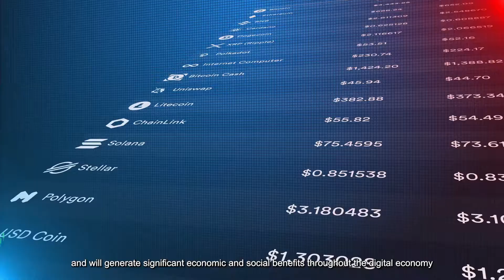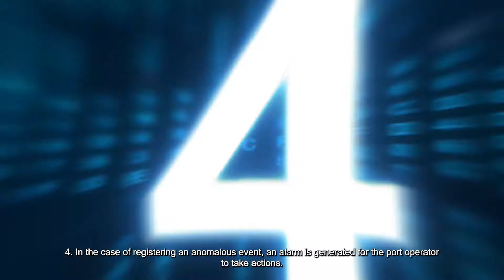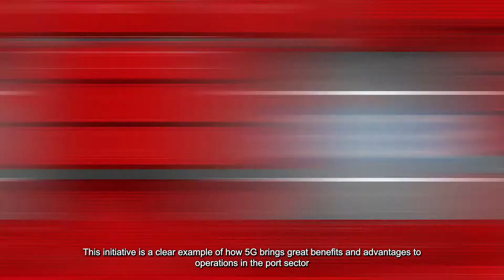NTT DATA and Telefonica bring 5G to the Port of Málaga to bolster security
The two companies have teamed up to build a 5G solution to effectively control access to the mouth of the Port of Málaga in real time. The technology, provided by NTT DATA  and Telefónica, makes it possible to identify vessels that do not have permission to access the port, through AI (Artificial Intelligence) technology applied to video.